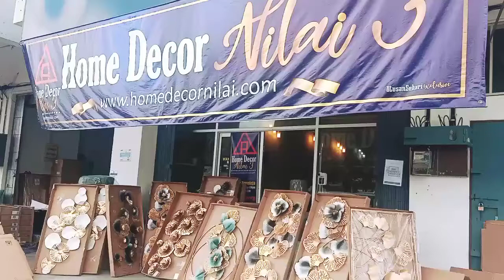HOME DECOR NILAI 3 - KEDAI DECOR